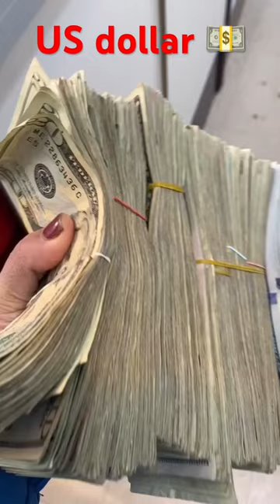Money is always ultimate powerofmoney 💵